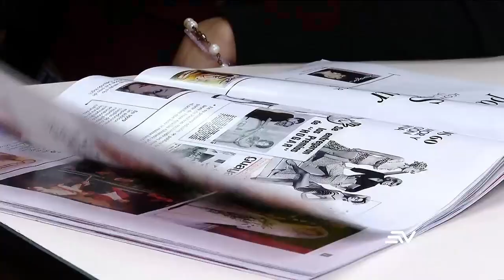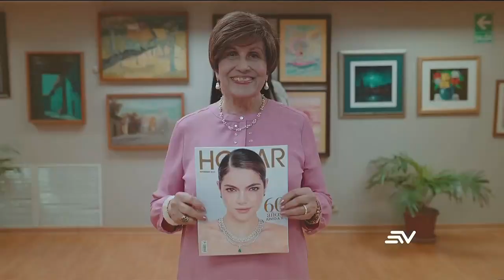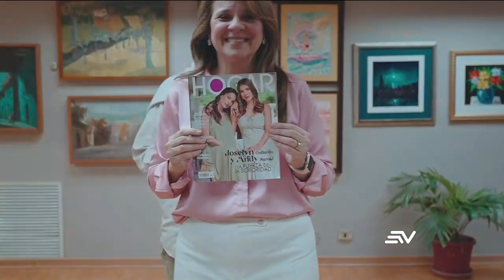¡Revista Hogar celebra un especial aniversario! 60 años de trayectoria | Televistazo | Ecuavisa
¡Revista Hogar celebra un especial aniversario! Este 18 de septiembre cumple 60 años 🎂 pensando en las mujeres ecuatorianas.